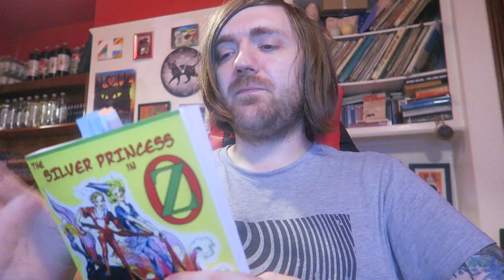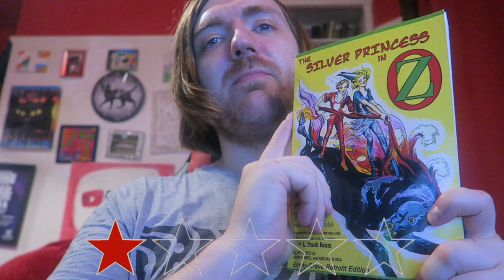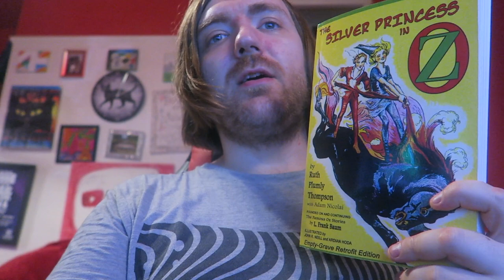Ruth Plumly Thompson - The Silver Princess in Oz [REVIEW/DISCUSSION]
The Oz odyssey continues...

BOOKS MENTIONED:
Ruth Plumly Thompson - The Silver Princess in Oz